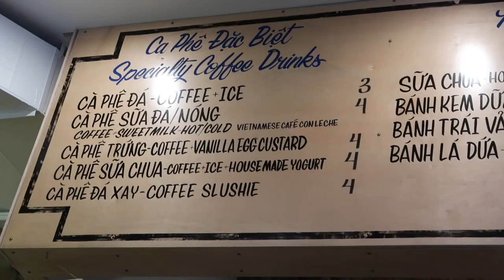Trying Vietnamese EGG COFFEE in Chicago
Hi Guys!!!

This Vietnamese Egg Coffee originated from Hanoi and it's not common for people in Chicago to drink them. So I was super excited to find this coffee shop!

Anyways I hope to ENJOY the video!

ETSY SHOP - DELICATELIVING
I know you will LOVE these pieces!!!🧡